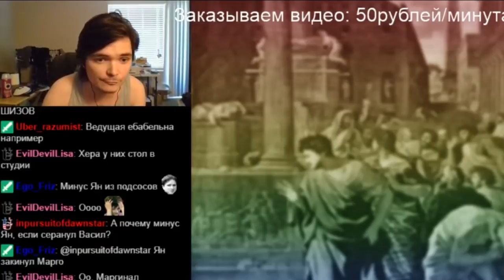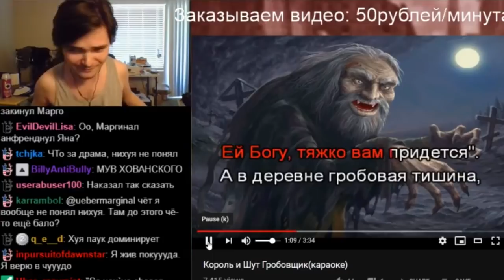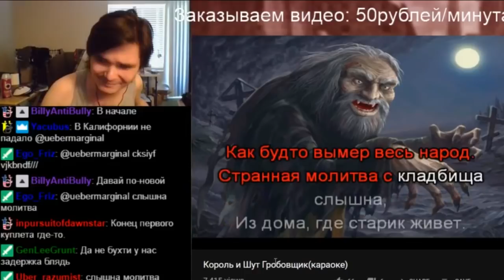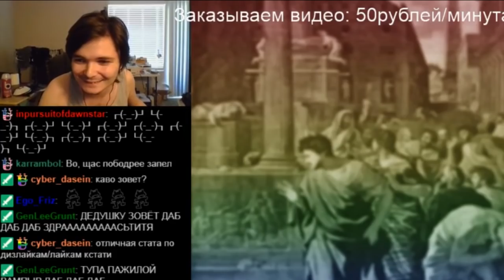Убермаргинал поёт Король и Шут - Гробовщик